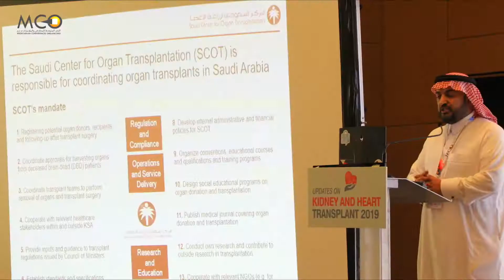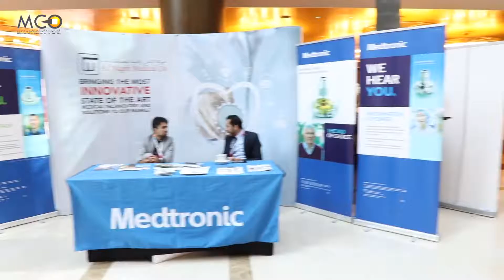Updates on Kidney and Heart Transplant Conference 2019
25-26 October 2019, Dusit Thani Hotel, Abu Dhabi, UAE
The program is designed to provide a high level and clinically relevant updates with the goal of improving the care of patients with heart and kidney diseases from diagnosis, organ donor management, surgical
treatment and post-transplant care, to lifestyle modifications, self-care behaviours and medications to prolong and improve the quality of patient’s life.